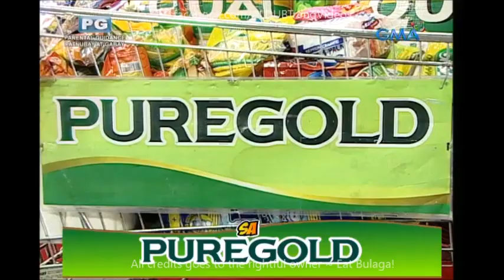Eat Bulaga Sugod Bahay September 23 2016 Part 2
Cast:
Main Hosts
Tito Sotto, Vic Sotto and Joey de Leon
Co-hosts
Production
Executive producers:

Imagine You And Me
Alden Richards
Maine Mendoza
Maichard
Jowapao
TVJ